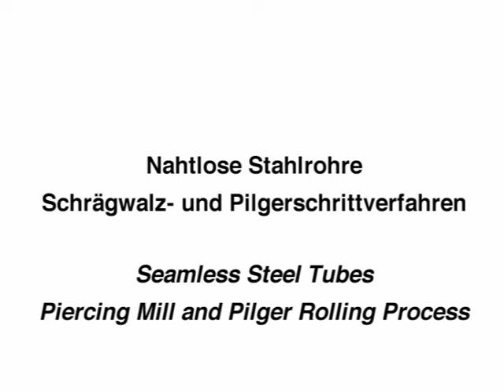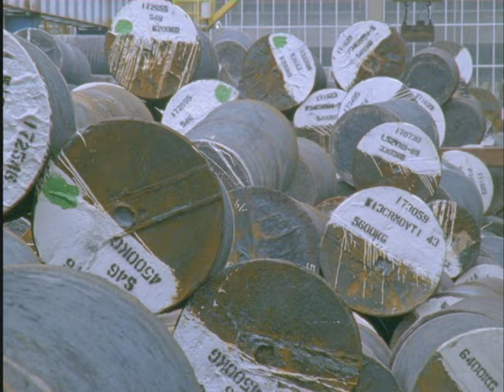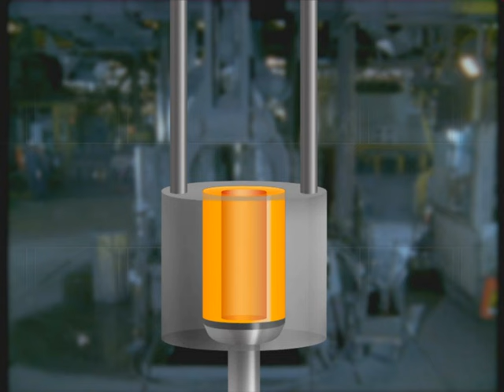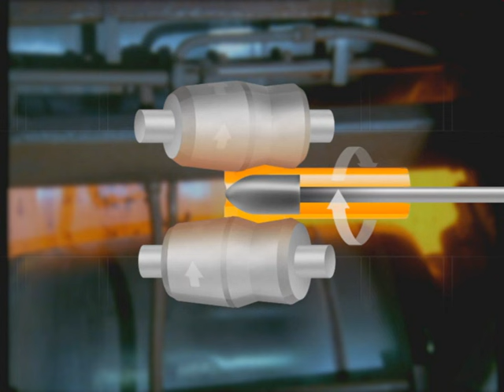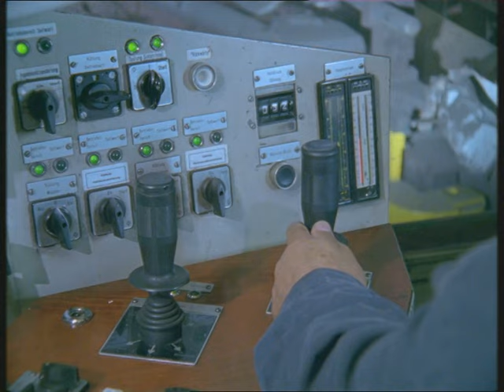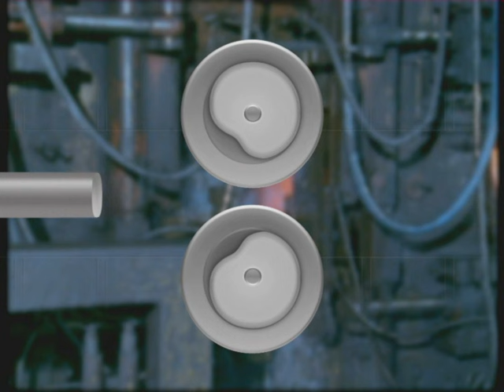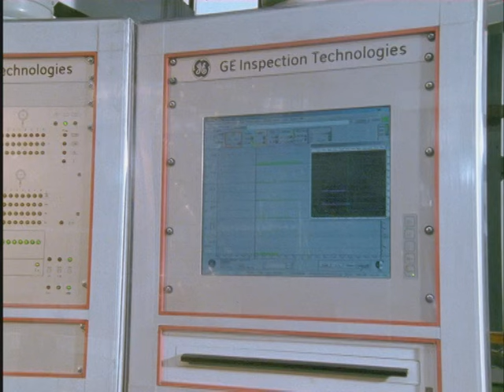Pilgerschrittverfahren, Vallourec Düsseldorf-Rath